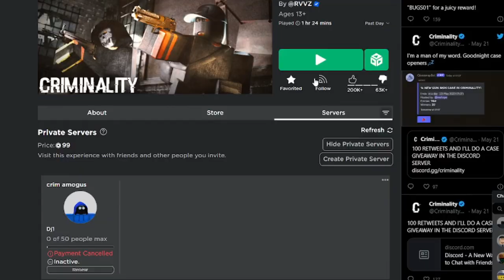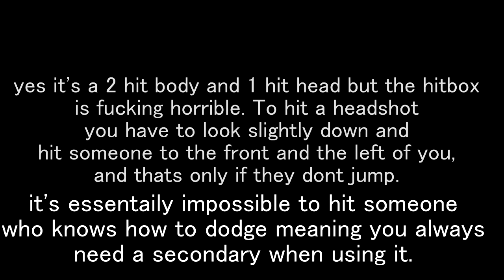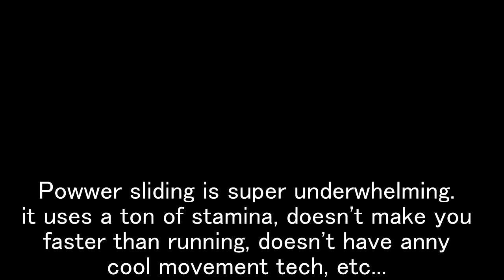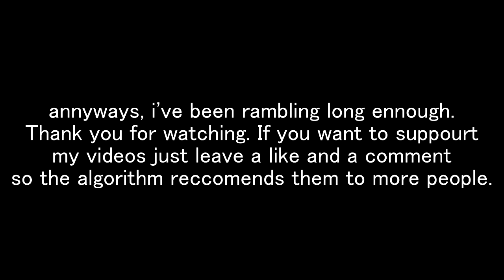Crim (2) (criminality roblox)